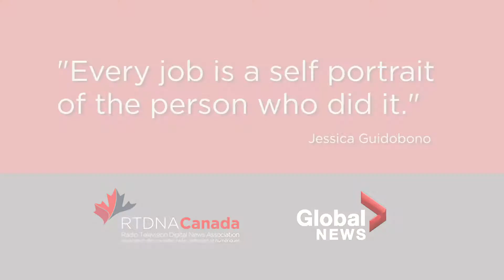RTDNA Canada 2022 Regional Lifetime Achievement Award - Prairies - Joanne Reid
A few words from colleagues, nominator Carmela Gentile, and Joanne.